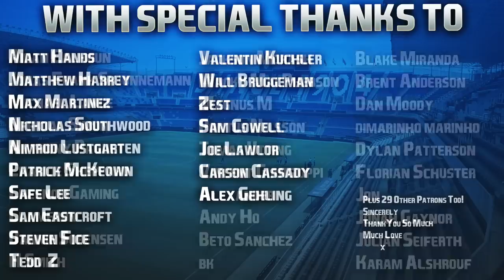FIFA 23 | RTG Career Mode | #1 | Malaga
Welcome to the first episode of my brand new Road To Glory Career Mode on FIFA 23, where we begin with Malaga CF, a Segunda Division side in Spain. The Andalusia side have fallen from grace heavily, where just ten years ago they were seconds away from a place in the Champions League Semi Finals, before two late goals from then Jurgen Klopp's side saw them eliminated from Europe. Since then, they've fallen into the second tier, and are now on the brink of relegation again to the third division in Spain. Troubles financially, a team in disarray, our job will be to return them to glory, get them back into Europe, and rebuild this side with aims of winning them major honours for the first time in club history. Settle in for this epic RTG, let's begin! 👍🏻

| SOCIAL LINKS |